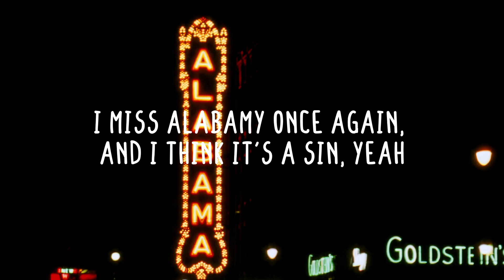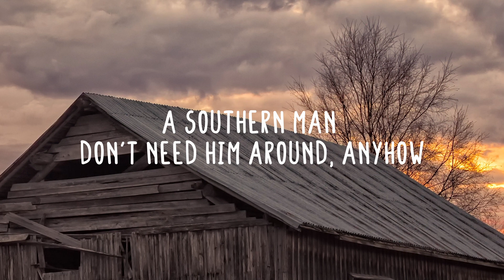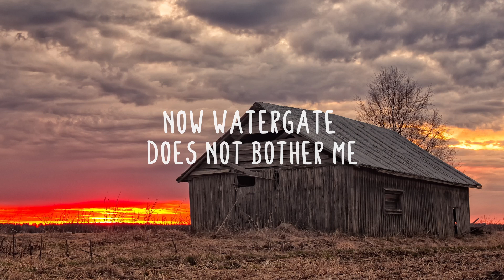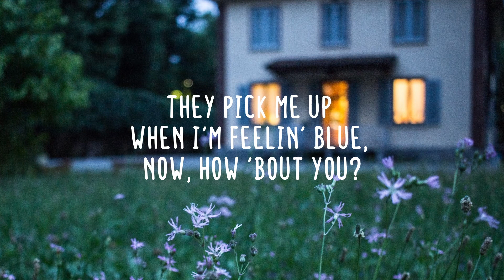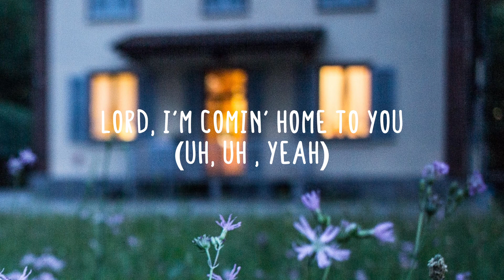Lynyrd Skynyrd - Sweet Home Alabama (Lyrics)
Enjoy this Acoustic Original of Sweet Home Alabama by @SkynyrdOfficial!

Welcome to Acoustic Flow! We want all to enjoy handmade music, unplugged acoustics & live performances. These tracks bring back nice memories, dreams and make you feel easy. Our selection of music inspires you to be yourself, be creative, or just enjoy the flow.